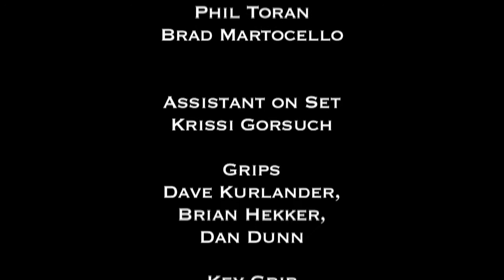Stigma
A short Film by Phil Toran.